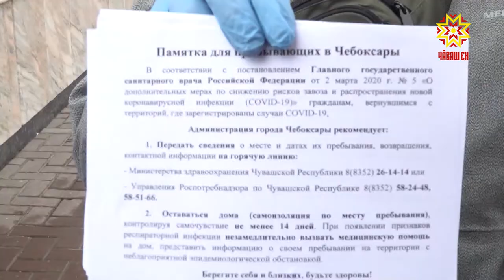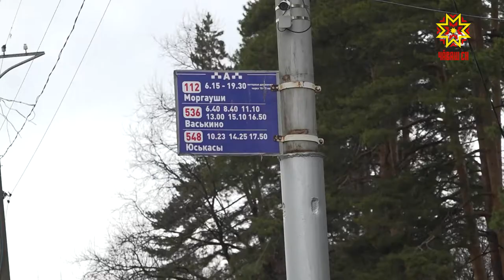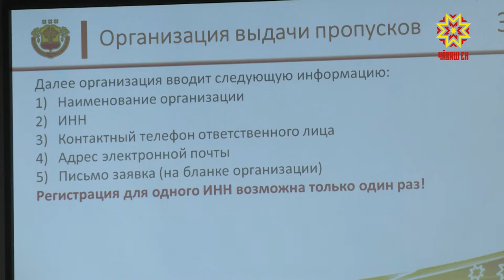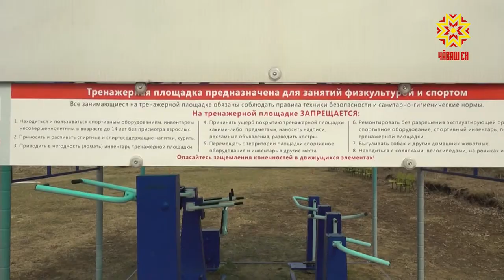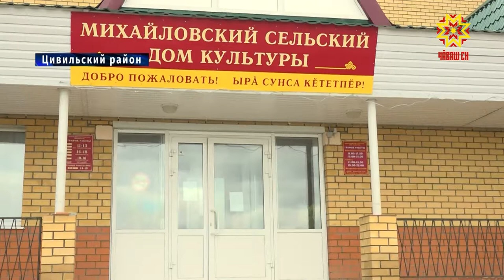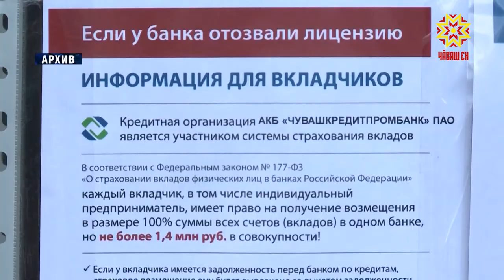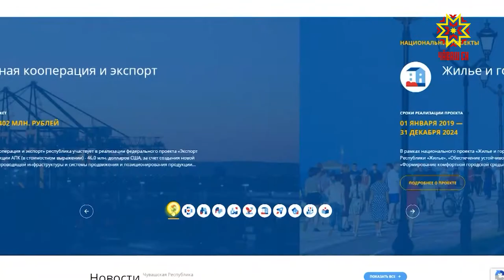Республика 17.04.2020 на русском языке. Вечерний выпуск